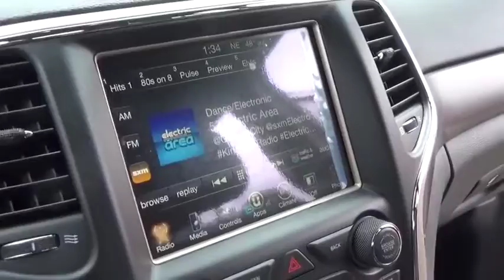2017 Jeep Grand Cherokee for sale near me | Lia CDJR Colonie, Albany, NY 177868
N 2017 Jeep Grand Cherokee for sale near me | Lia CDJR Colonie, Albany, NY.
2017 Jeep Grand Cherokee  - Stock#: 177868 - VIN#: 1C4RJFAG9HC875509